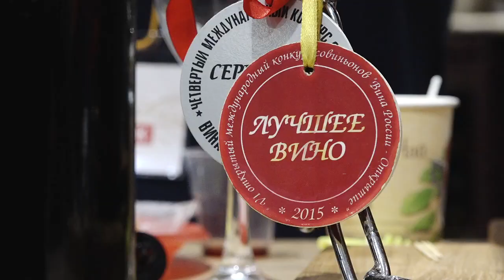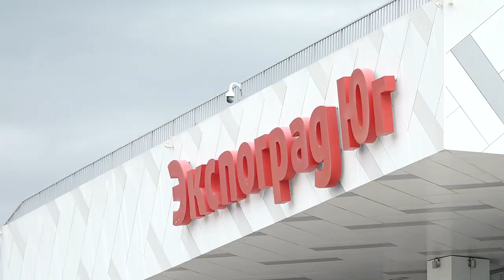Анапские предприятия представили свою продукцию на "Кубанской ярмарке"